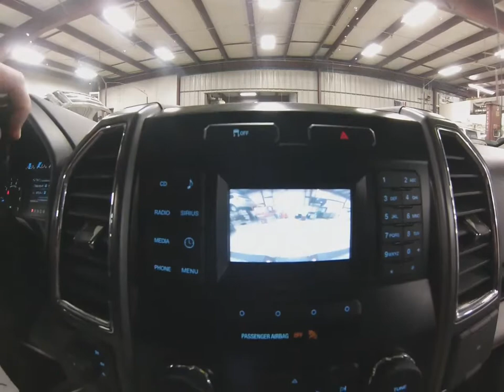2015 White Ford F150 XLT EcoBoost 4x4 FT6432A Motor Inn Auto Group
This is a locally traded, one owner, 2015 Ford F150, that was traded here for another new F150.

On the outside this F150 has the Oxford White color scheme, keyless entry with drivers door mounted key pad for entry with a custom code, automatic head lights, Ford's most powerful engine for the F150, the popular 3.5l EcoBoost motor, four wheel drive to get you through those tricky spots, a set of 4 brand new tires, folding tunnel cover, locking tail gate, and a back up camera with safety sensors for those close spaces.

The options continue on the inside with premium cloth seats, power seats, 40/20/40 1st row bench seat, steering wheel mounted controls, satellite radio, Bluetooth with streaming capabilities, the popular Microsoft SYNC for a smooth connection between this truck and your favorite smart device, AUX and USB inputs, and a split 60/40 2nd row seat to allow for maximum storage.

To see more pictures of this locally traded 2015 Ford F150 XLT please visit our